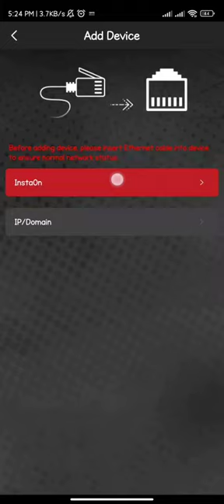How to add cp plus cameras online mobile view , Gcmob app